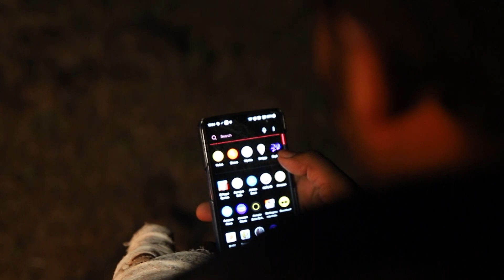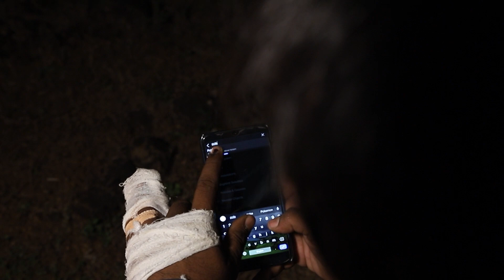NIGHT CAMPING | STAR TRAIL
star trail is a type of photograph that uses long exposure times to capture diurnal circles, the apparent motion of stars in the night sky due to Earth's rotation. A star-trail photograph shows individual stars as streaks across the image, with longer exposures yielding longer arcs. The term is used for similar photos captured elsewhere, such as on board the International Space Station and on Mars.[2][3]

Typical shutter speeds for a star trail range from 15 minutes to several hours, requiring a "Bulb" setting on the camera to open the shutter for a period longer than usual. However, a more practiced technique is to blend a number of frames together to create the final star trail image.[4]

Star trails have been used by professional astronomers to measure the quality of observing locations for major telescopes.

FOR LIVE UPDATE FOLLOW
 US ON